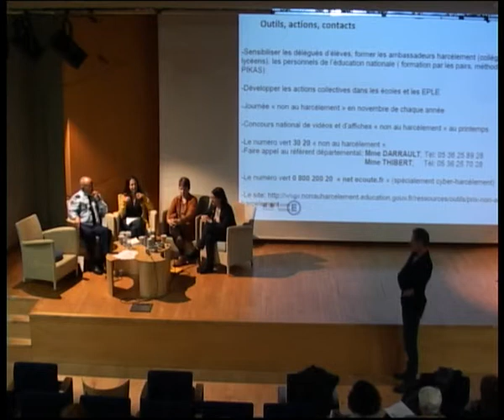Cyber harcèlement, comment se protéger Quels sont mes droits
Qu'est ce que le cyberharcélement ? Quelles conséquences sur les victimes ? Quelle prévention possible ? Quels ressources et dispositifs existants ?